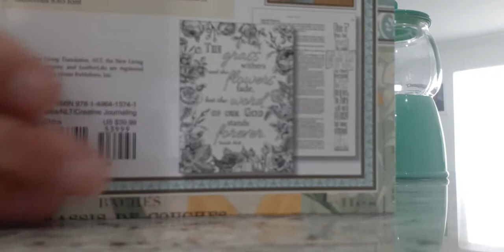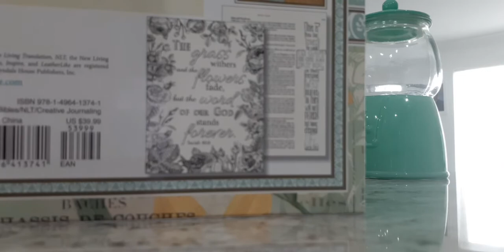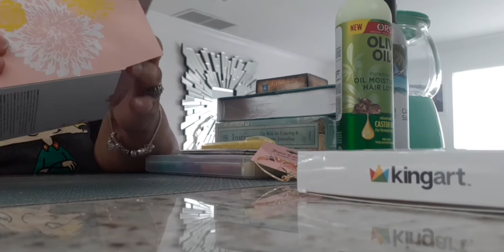Collective Haul.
Hello everyone thank you for stopping by my channel for your support.